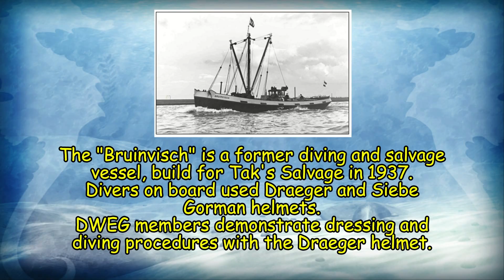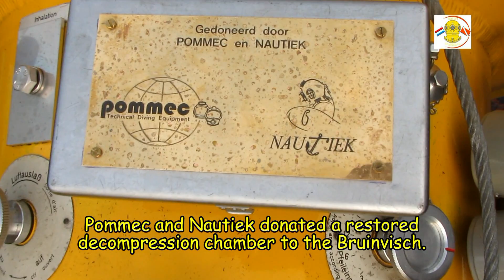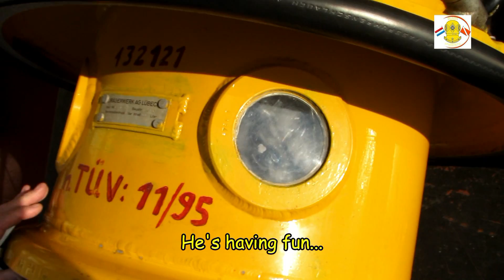Helmetdiving demonstrations at the Furieade 2016, Kees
This year the 37th Furieade took place, a big nautical event in Maassluis Holland. Among all the tugs, one special tug was present: the Bruinvisch, a restored salvage and diving vesset which operated since 1937 in Dutch coastal waters and in the Suez canal. The Dutch Working Equipment Group demonstrated helmetdiving operations and also the procedure to get a diver in a decompression chamber. It was big fun and a nice opportunity to keep the helmet diving history alive.